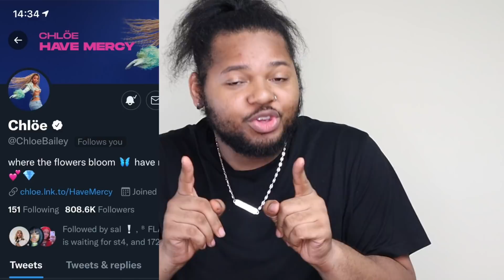ADELE x EASY ON ME (MUSIC VIDEO) | REACTION !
This is my reaction to Adele's comeback single after years of being away! The lead single for her upcoming album is titled "Easy On Me" and has a music video! The album is titled 30 and will be released November 19. Social medias down below, add me!!